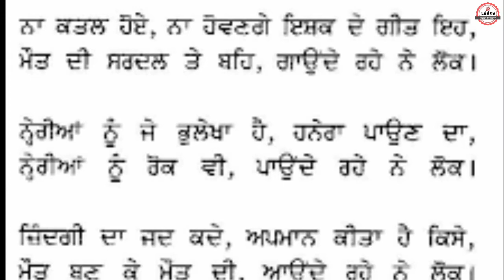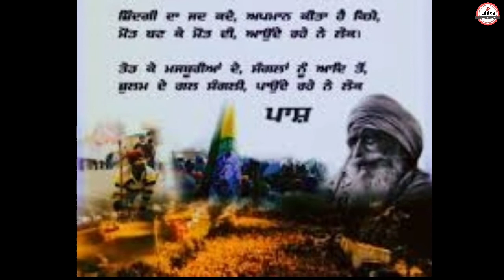ਦਹਿਕਦੇ ਅੰਗਿਆਰਾਂ 'ਤੇ • ਅਵਤਾਰ ਪਾਸ਼ • ਆਵਾਜ਼ - ਰਣਜੀਤ ਕੌਰ ਨਜ਼ਮ • Dehkde angiaran te • Avtar Pash • Ranjit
ਕਲਾਮ - ਦਹਿਕਦੇ ਅੰਗਿਆਰਾਂ 'ਤੇ
ਕਲਮ - ਅਵਤਾਰ ਸਿੰਘ ਪਾਸ਼
ਆਵਾਜ਼ - ਰਣਜੀਤ ਕੌਰ ਨਜ਼ਮ
ਪੇਸ਼ਕਸ਼ - ਲਫ਼ਜ਼ਾਂ ਦੀ ਦੁਨੀਆ : Ldd tv
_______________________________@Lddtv